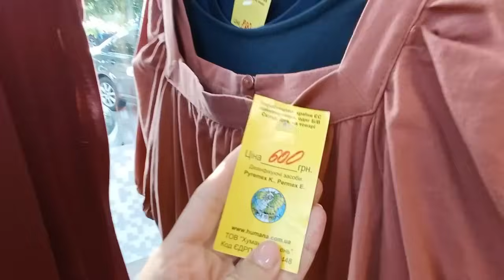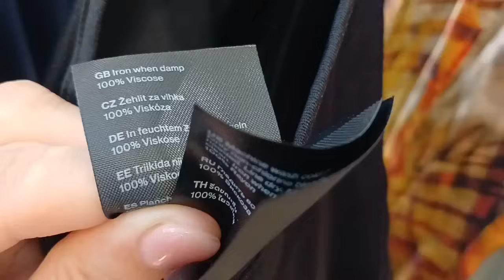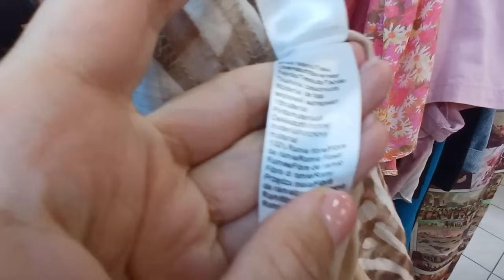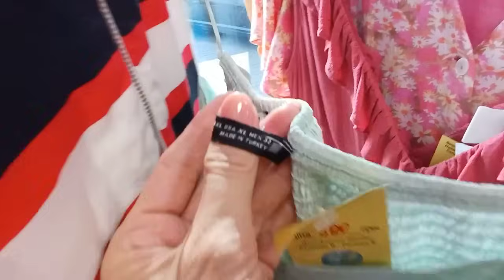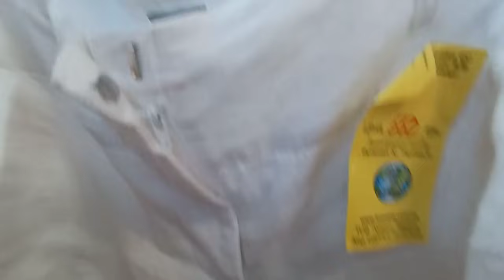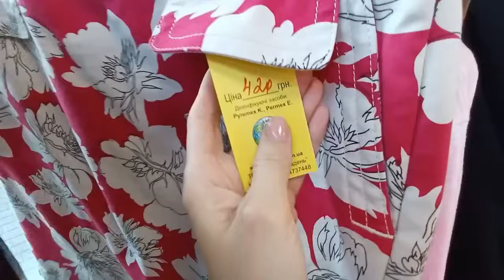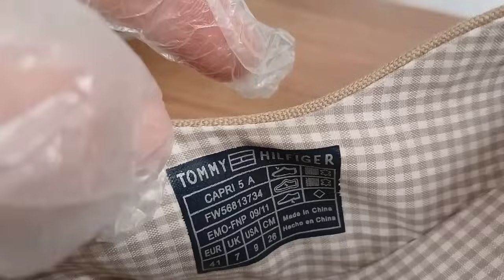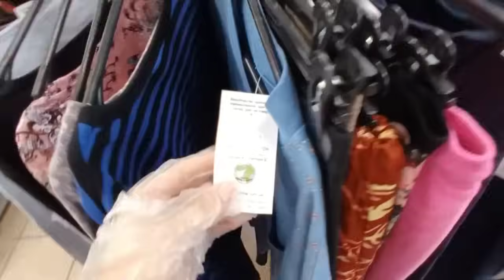Я В ШОКЕ ХУМАНА СЕКОНД ХЕНД СКОЛЬКО ВСЕГО МОЖНО НАЙТИ